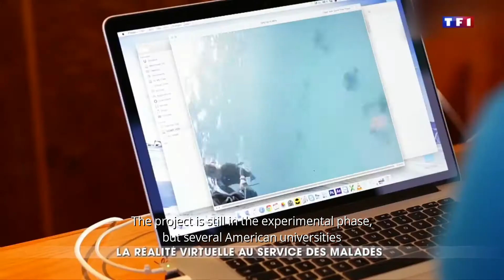Report TF1 France 2018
the Dolphin Swim Club - a healing VR experience.